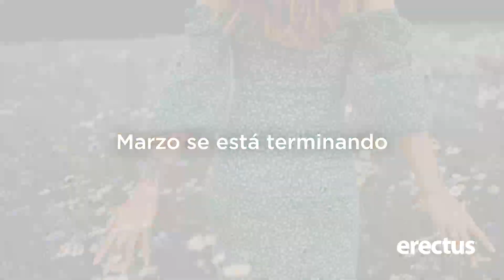QUEREMOS ORGASMOSNOMALTRATOS, POTENCIA TU PLACER EN ERECTUS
😍 ¡Gracias por ser parte de nuestra campaña OrgasmosNoMaltratos! Aún nos falta mucho por seguir luchando💜, pero cada día dejamos huella. En Erectus te invitamos a disfrutar del placer con libertad 🔥 y celebrar cada día tu feminidad.

👉 ¡Entra a y encuentra succionadores, pulsadores, vibradores, dildos y mucho más!

📦 Envíos discretos a toda la República sin etiquetas ni logos